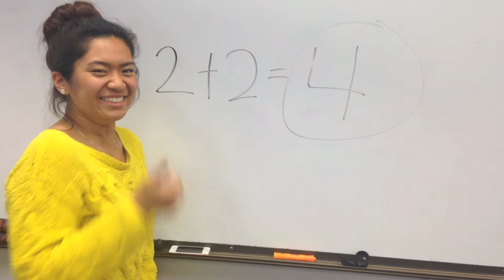Say YES to REYES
Vote Joanne Reyes for SCPA's ASB President!